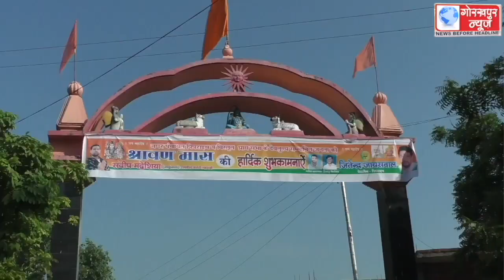बाबा मोटेश्वर मंदिर में श्रावण माह के चौथे सोमवार को बाबा मोटेश्वर को जल चढ़ाने के लिए श्रद्धालुओं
बाबा मोटेश्वर मंदिर में श्रावण माह के चौथे सोमवार को बाबा मोटेश्वर को जल चढ़ाने के लिए श्रद्धालुओं की लगी लंबी कतार,सरयू नदी में स्नान कर कांवडियों ने जल भरकर पिपराइच के बाबा मोटेश्वर शिव मंदिर में चढ़ाया जल, मंदिर के महंत संतोष गिरी ने कहा, मंदिर में जो भी भक्त सच्चे मन से करते हैं पूजा अर्चना उनकी मनोकामना होती है पूर्ण